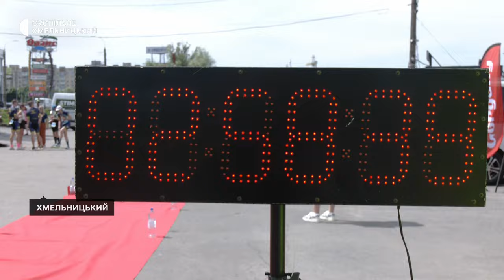У Хмельницькому відбувся клубний чемпіонат України з триатлону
20 тисяч гривень на  FPV-дрони зібрали під час проведення клубного чемпіонату України з триатлону в Хмельницькому. В ньому взяли участь 92 спортсмени, розповів Суспільному організатор змагань, голова Хмельницької обласної федерації триатлону Володимир Ризак. За його словами, в Хмельницькому такі змагання проводяться вдруге. На чемпіонат приїхали учасники з усієї України, основні клубні осередки – Одеса, Київ та Хмельницький. Хто виступив на змаганнях та хто переміг – в нашому матеріалі.